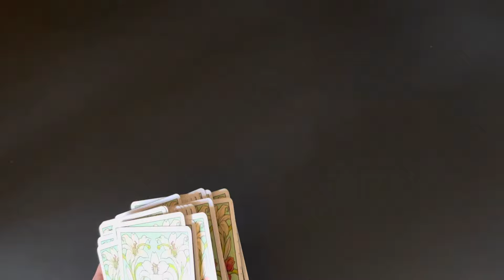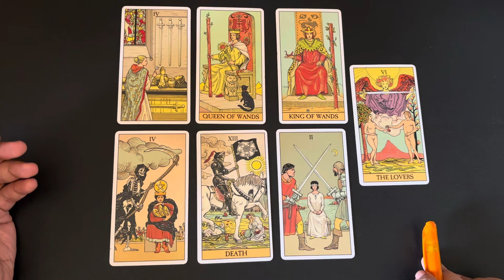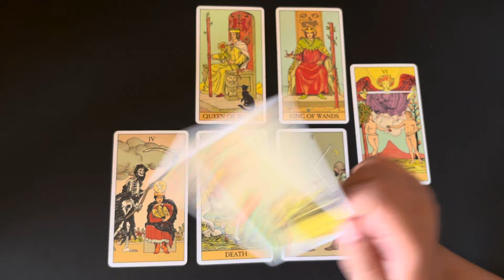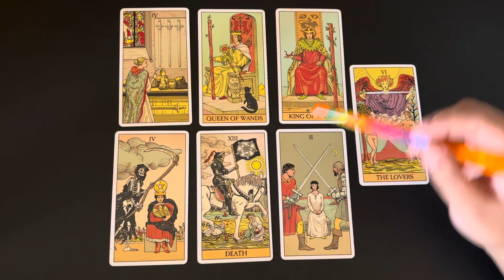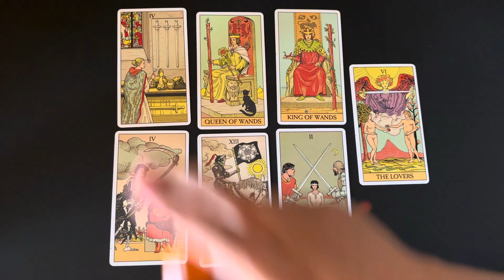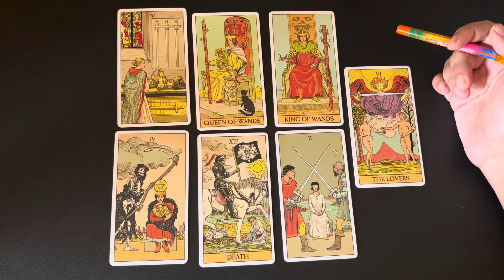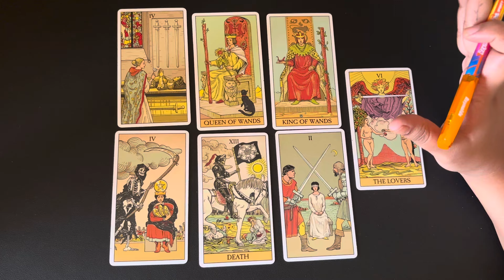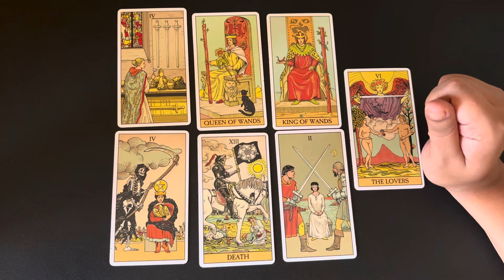Cancer (Kark) October 2024 | love hindi tarot October | tarot love October tarot reading hindi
October 2024 tarot October 2024 hindi tarot 2024 October  tarot reading October 2024 reading in Hindi love reading October 2024 rashifal reading October 2024 hindi tarot reading October 2024 love tarot October 2024 October love tarot